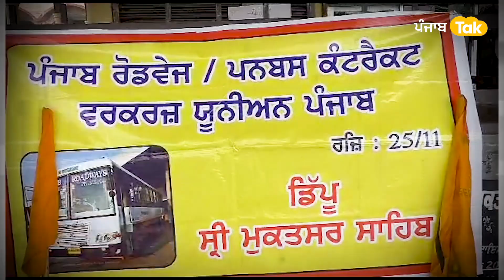Punjab Roadways Strike: Muktsar 'ਚ ਬੱਸ ਕਰਮਚਾਰੀ ਮੰਗਾਂ ਪੂਰੀਆਂ ਨਾ ਹੋਣ ਕਾਰਨ ਕਰ ਰਹੇ ਹੜ੍ਹਤਾਲ |Punajb Tak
PRTC ਤੇ ਪਨਬੱਸ ਦੇ ਕਰਮਚਾਰੀਆਂ ਨੇ ਕੀਤੀ ਹੜਤਾਲ
ਪੰਜਾਬ ਸਰਕਾਰ ਖਿਲਾਫ ਕਰ ਰਹੇ ਹੜ੍ਹਤਾਲ
ਕਿਹਾ ਸਰਕਾਰ ਸਾਡੀਆਂ ਮੰਗਾ ਨੂੰ ਲਾਗੂ ਨਹੀਂ ਕਰ ਰਹੀ
ਸਰਕਾਰ ਨੇ ਮੰਗਾਂ ਮੰਨ ਲਈਆਂ ਪਰ ਲਾਗੂ ਨਹੀਂ ਕਰ ਰਹੀ
'ਸਰਕਾਰਾਂ ਮਜਬੂਰ ਕਰ ਦਿੰਦੀਆਂ ਸੰਘਰਸ਼ ਦੇ ਰਾਹ 'ਤੇ ਤੁਰਨ ਨੂੰ'
'ਤਨਖਾਹ ਬਰਾਬਰ ਕੀਤੀ ਜਾਵੇ'
'ਸਰਕਾਰ ਮੰਗਾਂ ਪੂਰੀਆਂ ਕਰਨ ਦੀ ਬਜਾਏ ਲਾਰਿਆਂ 'ਚ ਰੱਖਦੀ'
'ਏਹ ਸਰਕਾਰ ਵੀ ਲਾਰੇ ਲਾ ਮੁੱਕਰ ਜਾਂਦੀ'
'ਭਾਰੀ ਵੋਟਾਂ ਪਾ ਸਰਕਾਰ ਨੂੰ ਜਿਤਾਇਆ ਸੀ'
'ਸਰਕਾਰ ਤੋਂ ਬਹੁਤ ਆਸ ਸੀ ਪਰ ਏਹ ਸਰਕਾਰ ਵੀ ਕੁਝ ਨਹੀਂ ਕਰ ਰਹੀ'
'ਮੁਕਤਸਰ ਤੋਂ ਅਸ਼ਵਾਕ ਢੁੱਡੀ ਦੀ ਰਿਪੋਰਟ'